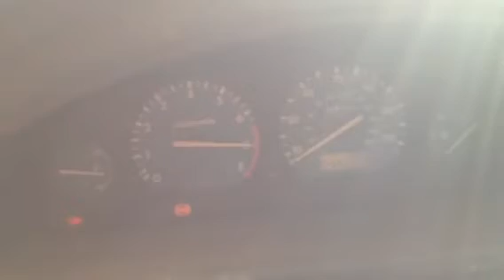74148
Land rover